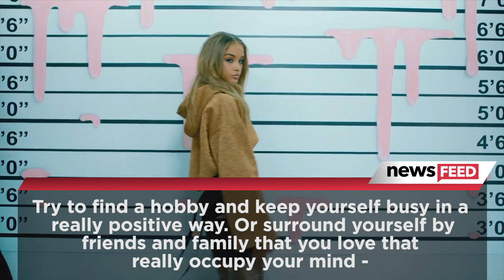Kylie Jenner & PartyNextDoor Do Date Night & Khloe Dishes Breakup Advice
Believe it or not, neither Kylie nor Tyga have really talked each other in person after their split, but there’s a whole lotta indirect messaging going on via social media.
What better way to get your ex’s attention than by indirectly bashing them with a subtle message on Instagram? That’s what Kylie supposedly did when she posted a picture to Instagram on Tuesday of herself wearing a sweater with the word “Fake” embroidered on it. The reality star captioned the photo with two simple words, “pretty much.”
I know what you’re thinking, that could be about anyone or even a silly jab at herself, but it’s hard to not think that Kylizzle was not directing that message towards her ex Tyga. Especially since that picture was posted just a matter of days after the rapper was seen partying and reportedly linked to model Demi Rose Mawby in Cannes, France.
This breakup has been hard on Kylie, but the lip kit queen has been doing her best to keep her mind off of her ex and she’s been doing so by hanging out with her reported new love interest, PARTYNEXTDOOR. Kylie and PND were seen hanging out at a bowling alley via Snapchat after the rapper posted a couple snaps like this one to his story.
However, after a few hours, the rapper took those videos down. No one really knows why he did that, but if it was to prevent Tyga from seeing them, the damage was already done because a few fans managed to download the video and share it on Twitter. So, it’s pretty much only a matter of time before word gets around to Kylizzle’s ex-boyfriend.
As Kylie continues to navigate through this heartbreak, it seems like big sister Khloe Kardashian is coming to her rescue. The ‘Keeping Up With the Kardashian’ star has been through quite a few breakups over the years, so it’s only natural that Khloe took everything she learned from those experiences and shared advice with her fans on how to move on and let go.
In the video posted to her website on Wednesday, Khloe said QUOTE, “The busier you are the less you are going to think about something. So try to consume your thoughts with really productive things. Try to find a hobby and keep yourself busy in a really positive way. Or surround yourself by friends and family that you love that really occupy your mind – I think that’s super important. The more alone you are the more you think about something. You’re just going to overthink and our brains play tricks on us, which is never healthy. And eventually everyday it will get better and better.”
Khloe’s great advice is pretty universal, but we can’t help but think her words of wisdom were directed towards her baby sister. I mean, Kylie did just split with her longtime boyfriend. What did you guys think of Khloe’s advice on letting go? When you’re done with that, click right over here to check out how Kylie is coping with her split from Tyga and as always, don’t forget to subscribe to Clevver News! Thanks for hanging out with me, I’m your host Sinead de Vries and before you go…